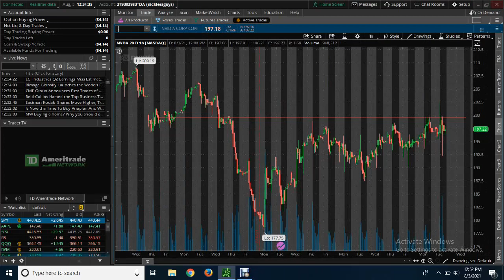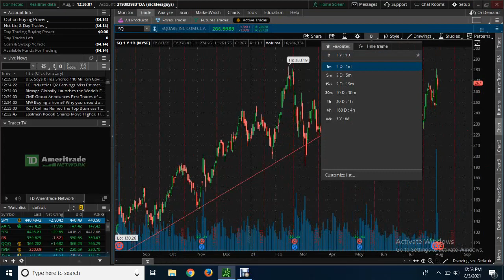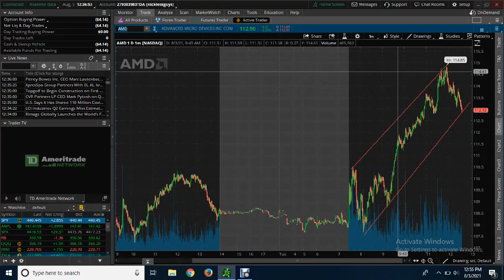Support and resistance lines how to become a better trader.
In this video I go over support and resistance lines and how I profit off of them.